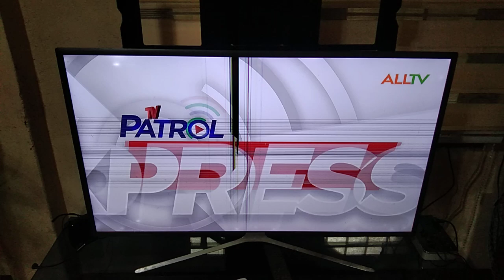TV Patrol EXPRESS CBB (07/26/24 Friday) 👍👍👍